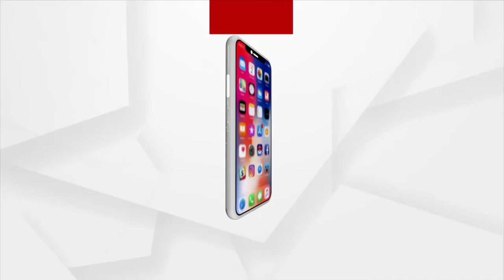କେନ୍ଦ୍ର କ୍ୟାବିନେଟର ବିଭିନ୍ନ କମିଟି ଗୁଡିକର ପୁର୍ନଗଠନ କରାଯାଇଛି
କେନ୍ଦ୍ର କ୍ୟାବିନେଟର ବିଭିନ୍ନ କମିଟି ଗୁଡିକର ପୁର୍ନଗଠନ କରାଯାଇଛି । ଗୁରୁତ୍ବପୂଣ୍ଣ କ୍ୟାବିନେଟ କମିଟି ଅନ ଇକୋନୋମିକ ଆଫାୟର୍ସ ଏବଂ କ୍ୟାବିନେଟ କମିଟି ଅନ ଏମ୍ପ୍ଲଯମେଂଟ ଆଣ୍ଡ ସ୍କିଲ ଡେଭେଲପମେଂଟରେ ସଦସ୍ୟ ରହିଛନ୍ତି ଧର୍ମେନ୍ଦ୍ର ପ୍ରଧାନ । ଏହି ଉଭୟ କମିଟି ପ୍ରଧାନମନ୍ତ୍ରୀ  ନରେନ୍ଦ୍ର ମୋଦିଙ୍କ ଅଧ୍ୟକ୍ଷତାରେ କାମ କରିବ I